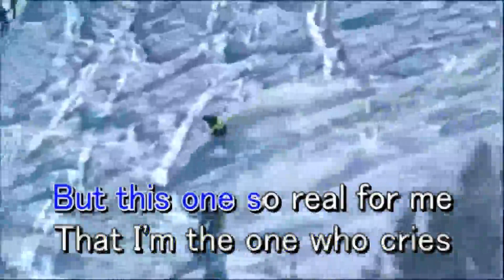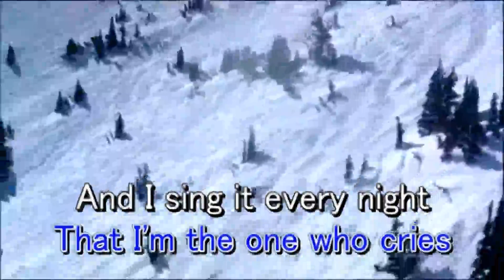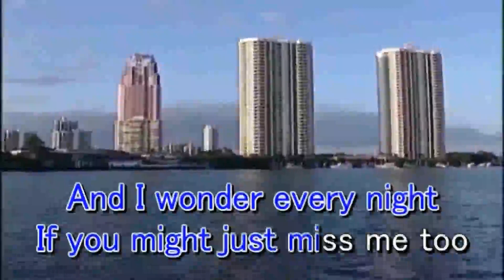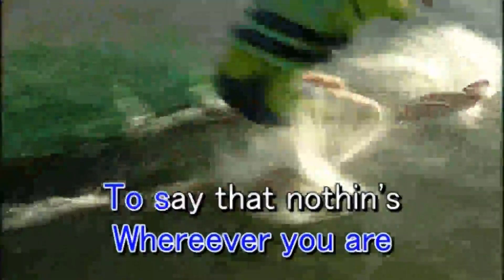Barry Manilow - This One's For You - Videoke (1080i60)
Title: This One's For You
Artist: Barry Manilow
Label: Karaoke Times Records
Color Process: NTSC/60fps